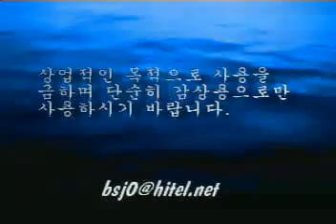S.E.S - I'm Your Girl